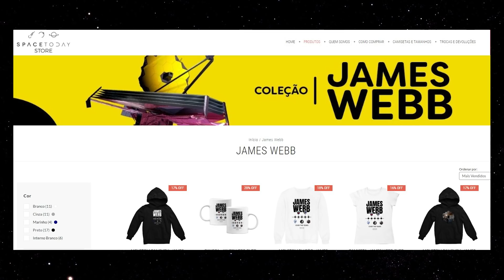JAMES WEBB É COLOCADO NO TOPO DO FOGUETE ARIANE 5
VISITE A SPACE TODAY STORE E COMPRE A SUA COLEÇÃO DO JAMES WEBB:

No sábado, 11 de dezembro, o telescópio espacial James Webb da NASA foi preso no topo do foguete Ariane 5 que o lançará ao espaço do porto espacial europeu na Guiana Francesa.

Após sua chegada ao edifício de montagem final , Webb foi içado lentamente a quase 40 metros e, em seguida, perfeitamente alinhado no topo do Ariane 5, após o que os técnicos aparafusaram o adaptador do veículo de lançamento de Webb ao foguete.

Todo este processo foi realizado sob rígidas políticas de segurança e limpeza, pois foi uma das operações mais delicadas durante toda a campanha de lançamento da Webb. Uma 'cortina de chuveiro' personalizada, já instalada entre as duas plataformas onde os técnicos trabalharam para conectar Webb ao seu veículo de lançamento, servia como as paredes de uma sala limpa para manter o observatório livre de sujeira.

O próximo passo é encapsular Webb dentro da carenagem especialmente adaptada do Ariane 5.